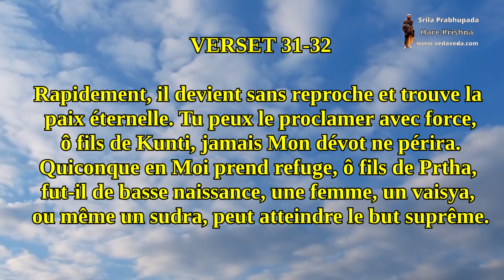Bhagavad-gita en texte et audio. Chapitre 9 versets 31 à 34